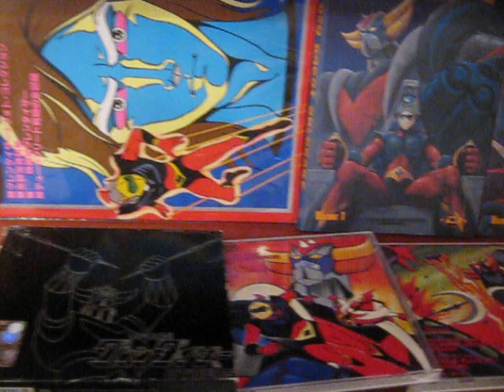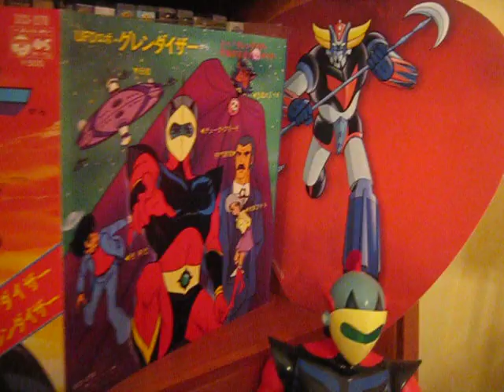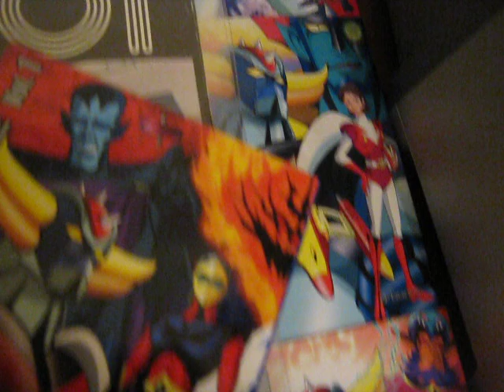GOLDRAKE un MITO nel CUORE